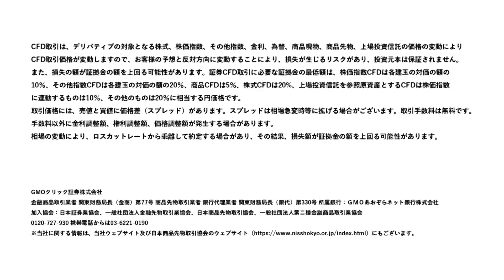GMO クリック証券 CM 「佐々木希のおしえて！CFD」篇 30秒